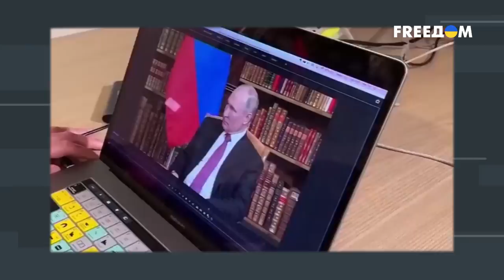На кого открыл охоту СПЕЦПОЛК Кремля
Алексей Душка вместе с юристом и бывшим советником министра Внутренних дел Украины Владимиром Мартыненком поговорят о новом спецполке для разгона митингующих, и том,  будет ли повторное масштабное наступление.

00:00:00 – Начало видео
00:00:30 – Блиц-опрос от зрителей
00:05:49 – В России готовят новый спецполк для разгона митингующих. Что это за люди?
00:08:10 – Кто будет решать, куда переходить и начинать ли стрелять?
00:09:12 – Кремль намекает, что не стоит выходить на улицы?
00:10:46 – Росгвардия за митингующими, кадыровцы за россиянами или что теперь будет?
00:13:10 – Наследие войны: герои-маньяки возвращаются, чтобы убывать. Почему?
00:15:31 – Будут погромы как в 90-х или как после Второй мировой?
00:17:10 – Насколько массовыми будут погромы?
00:18:00 – Будет ли новое наступление россиян?
00:20:05 – Готовы ли россияне защищаться?
00:21:38 – Противостоять украинскому населению возможно, убив сотни тысяч россиян?
00:22:55 – Зачем двойник Путина ездил на передовую?
00:25:32 – Уничтожение оппозиции: за правду 25 лет тюрьмы?
00:26:25 – Всех пересажают?
00:28:15 – Второй блиц-опрос от зрителей